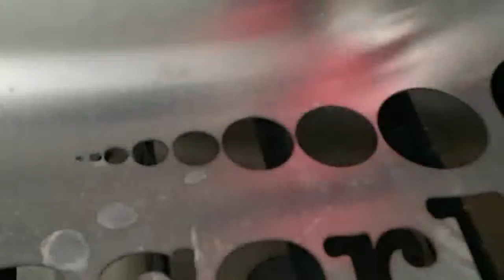Stainless steel metal laser cutter for cutting metal and nonmetal from wisdomcnc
Stainless steel metal laser cutter is a new design laser cutting machine for cutting thin metal and non metal materials, such as stainless steel, carbon steel, acrylic, mdf, wood, etc.
For more details, welcome to contact with us.